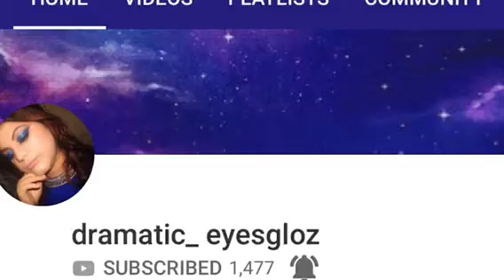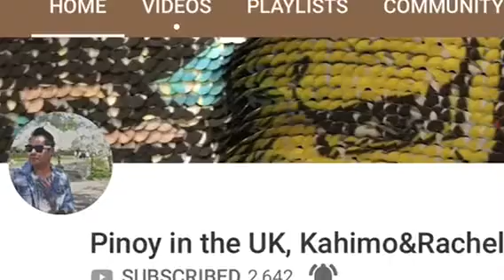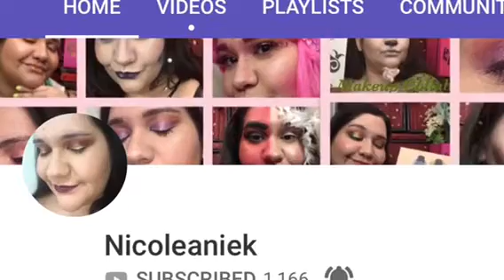SHOUTOUT TO ALL MY WONDERFUL SUPPORTERS 😘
Thank you for the wonderful support ! There’s more of you! You guys are always noticed .  I love you guys and I appreciate you all ! Xoxo

Checkout YES OH YES ! You’ll get over 3-7 full size products for only $14 a month awesome deal !

➟➟➟ BUSINESS MAIL ✉️
➟➟➟ Beauty subscriptions ! Affordable !
You get a makeup bag
Full size or sample items !
$100 dollars or more full size items